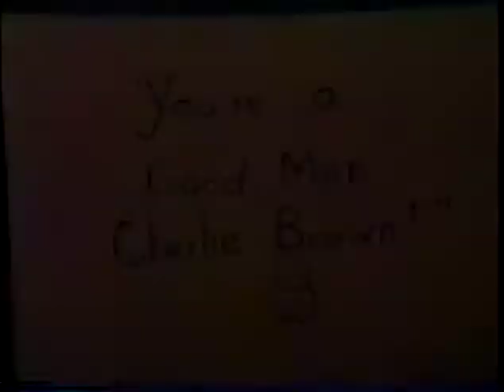1984 Kearny Reader's Theatre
Mrs Singer's Speech Class
Reader's Theatre - "You're a Good Man, Charlie Brown"
Spring 1984